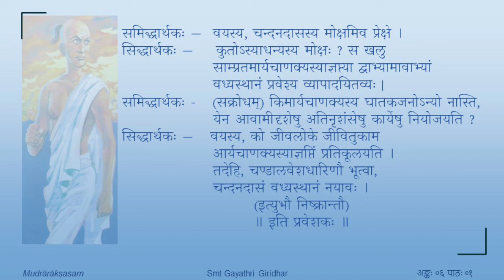मुद्राराक्षसम् - षष्ठोऽङ्कः - पाठः ०१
Act 06

पाठः ०१ — प्रवेशकः